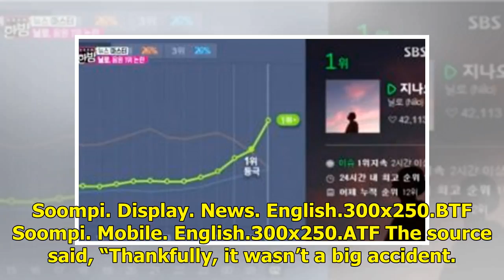Singer xxinnara Revealed To Be Receiving Treatment After Being Involved In A Car Accident